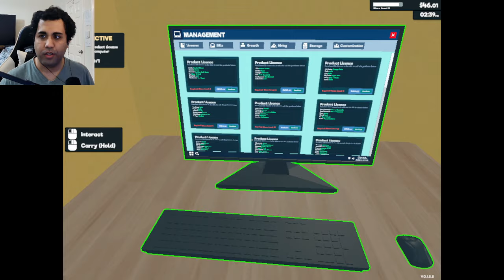I Slowly Get Unhinged As I Play This Supermarket Simulator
Yup playing a Supermarket Simulator game bc curiosity got to me.

0:00 Intro
1:22 Getting Into The Game
4:47 The Greed Starts Setting In
7:18 The Power Has Gone To My Head
9:01 I Messed Up